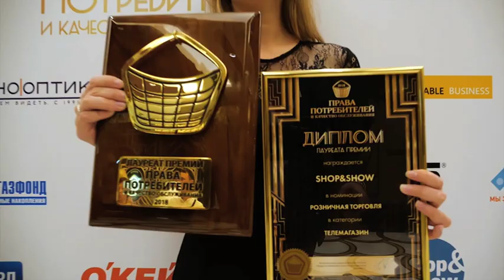6 лет телеканалу Shop & Show! Shop & Show (Праздники)